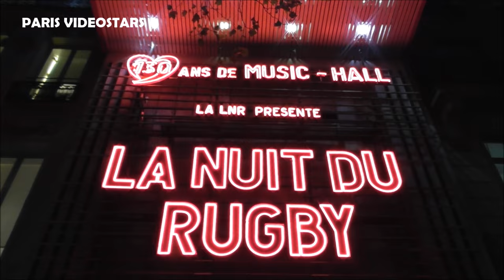Grégory Alldritt ( Rugby player - Equipe de France ) @ Paris 20 novembre 2023 Gala La Nuit du Rugby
Grégory Alldritt ( Rugby player - Equipe de France ) @ Paris 20 novembre 2023 Gala - trophées de " La Nuit du Rugby " à l'Olympia